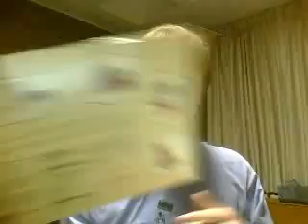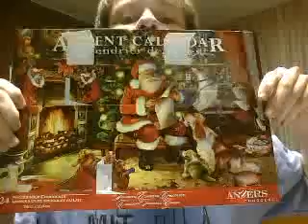Life at MIT: Video 22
ProdigyMedia17's webcam recorded Video - December 07, 2009, 11:40 PM